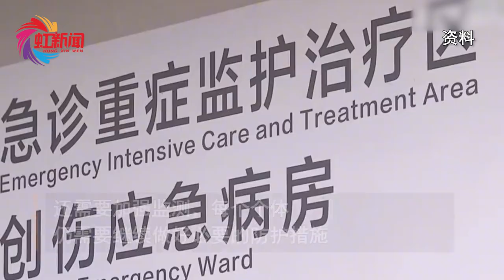我國每日新增陽性5000例以上！專家：新冠并沒有完全消失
我國每日新增陽性5000例以上！專家：還需加強監測，個體仍需繼續做好防護措施